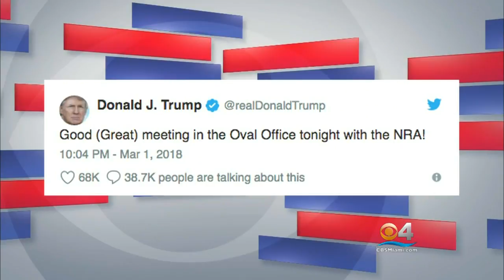Facing South Florida: One-On-One With Rep. Ted Deutch Part I